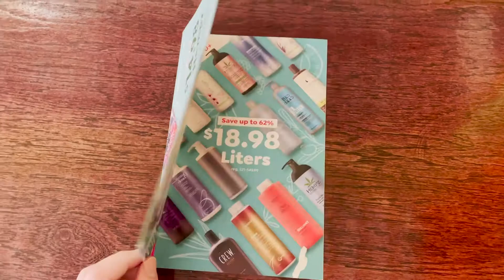Kingston Printing | Gatefolds Project Spotlight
Did you know that around 90% of direct mail gets opened, opposed to only 20-30% of emails? Amplify your marketing efforts to customers by utilizing an engaging and memorable direct mail piece! This edition of Project Spotlight features gatefolds we produced and sealed for Beauty Brands.